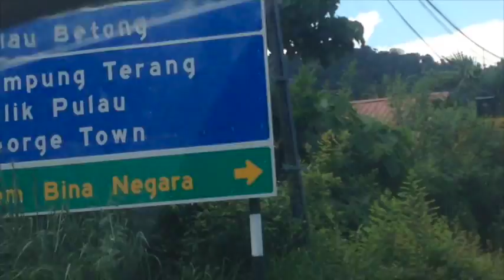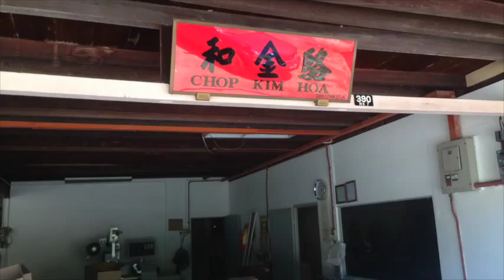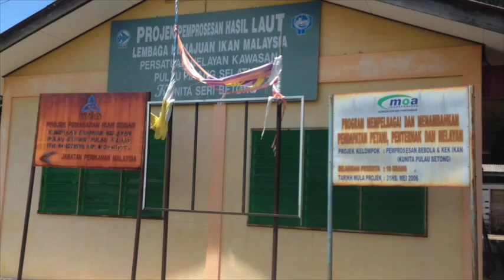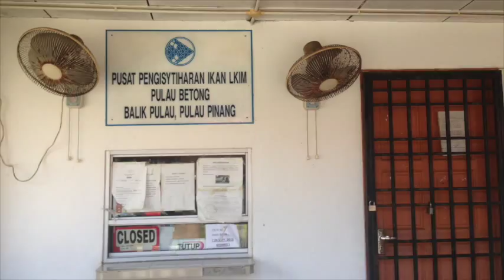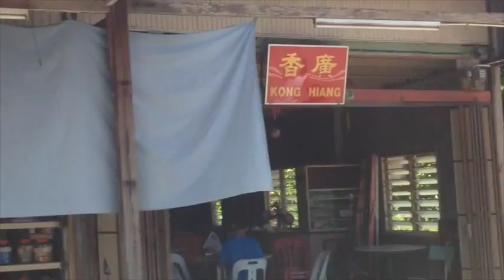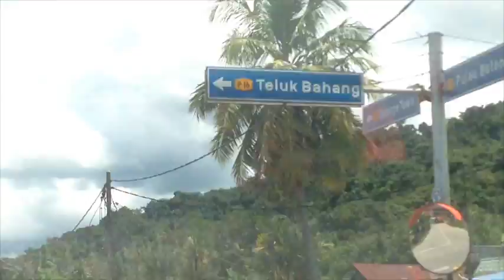never-ending story(ep264) - pulau betong, penang 25/9/2015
if time.

they said, there's paddy field in penang; only in pulau betong. but you would not see it now, as it's already just harvested.

pulau betong, a small, manless and green island opposite the small name-sake fishing village, on the south-west side of the bigger penang island. like an island in your dream, you can only see it with your mind, but not feel it with your feet. it was a quiet day in the village. a boat just came back from the sea, an old couple busy sorting out their meagre catch. a pak-chik mending his fish net. and most boats docked in the small harbour... a cat lazying by the wall... a short stop-over at the one and only balachan making facility in the area; no more foot-stomping to mix the ingredients, replaced by a piece of tireless, no-nonsense machine.

if time could stop... pulau betong would be the ideal place to make a stop over.

if time could travel, he would want it to go back to the moment when they were still just friends, though he liked her, and she might have a liking on him, and if she did, he wasn't aware of it. and both kept their cards closed to their chests. they said, the moment the cards are opened, the show is done. he wanted to keep the show going. he wanted to enjoy that anticipation of having her saying yes to his "dates" - going together to the library, attending seminars together, watching the night sky by a river in the midst of a vast wilderness, having the first dance with her in the party, buying her a small dinner on her birthday.

if time could travel...

in fact, time has already travelled. and is travelling now, and where he will land, only time can tell.